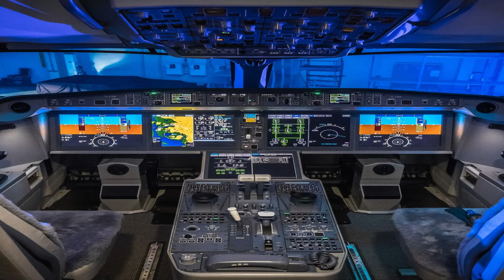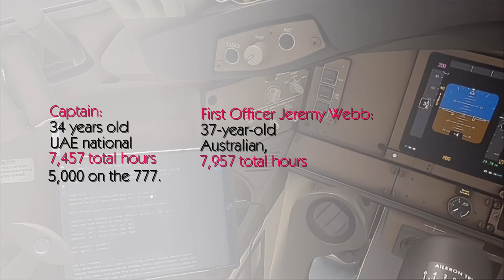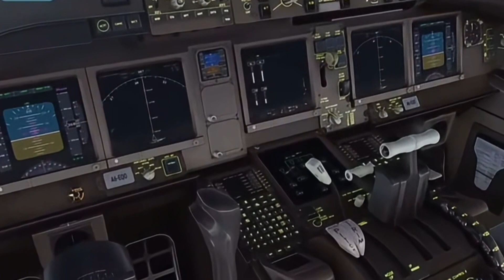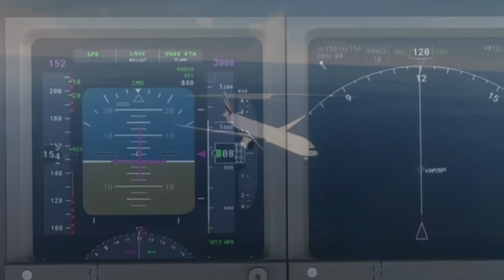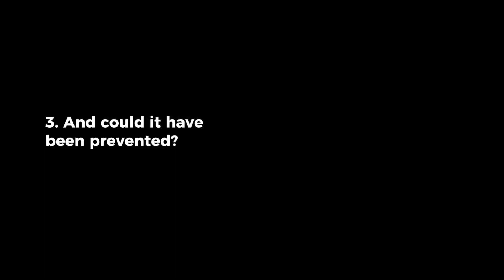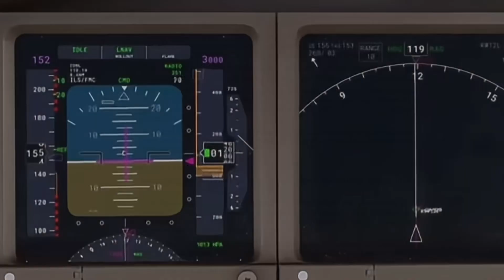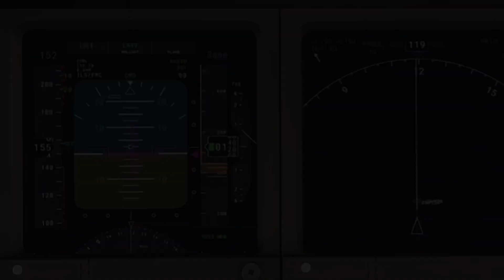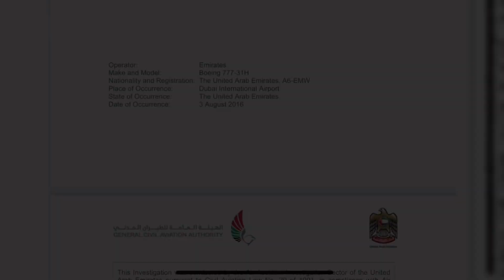He Tried to Abort the Landing… But It Was Too Late – Emirates Flight EK521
On August 3, 2016, Emirates Flight EK521, a Boeing 777-300, was seconds from landing in Dubai when wind shear disrupted the final approach. The pilots attempted a go-around—but by the time they advanced the throttles, it was too late.

The aircraft slammed onto the runway, burst into flames, and chaos unfolded in seconds. What followed was one of the most dramatic evacuations in aviation history. But behind the smoke and confusion lay a series of small but critical delays that nearly cost 300 lives.

In this video, we break down the timeline, the failed go-around, the heroic evacuation, and what investigators discovered about those crucial final moments.

The information in this video is based on official accident reports, aviation safety data, and expert commentary. While every effort has been made to ensure accuracy, some details may evolve as new information surfaces. This content is intended for educational and documentary purposes only.